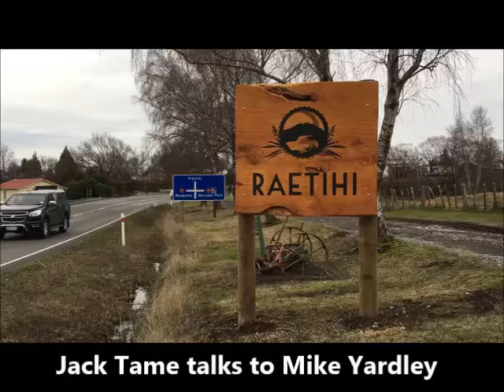Dinosaur House Promo 7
Mike Yardley from NEWSTALK ZB reviews the Dinosaur House